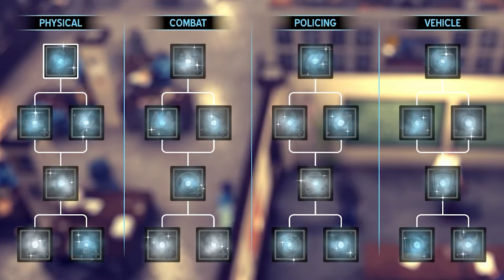Vorschau: Die Xbox-Highlights im Sommer 2024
Kaum versieht man sich, da ist das erste halbe Jahr 2024 schon wieder geschafft und der Sommer steht vor der Tür. Ihr wollt wissen, welche Games euch in den nächsten Wochen und Monaten des Jahres erwarten? In unserer Vorschau bekommt ihr die Antwort!

Vorschau Quartal 3: Hier!

00:00 Hey Leute!
00:39 The First Descendant (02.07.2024)
01:28 Nobody Wants to Die (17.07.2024)
02:31 Dungeons of Hinterberg (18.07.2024)
03:26 Flintlock: The Siege of Dawn (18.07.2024)
04:55 Kunitsu-Gami: Pass of the Goddess (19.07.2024)
06:02 Star Wars: Bounty Hunter (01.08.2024)
06:57 That Time I Got Reincarnated as a Slime: Isekai Chronicles (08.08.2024)
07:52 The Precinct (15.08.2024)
08:48 Kena: Bridge of Spirits (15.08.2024)
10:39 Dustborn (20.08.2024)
11:46 Visions of Mana (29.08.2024)
13:14 Monster Jam: Showdown (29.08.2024)
14:14 Star Wars: Outlaws (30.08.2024)
16:11 Age of Mythology: Retold (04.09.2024)
17:10 Stalker 2: Heart of Chornobyl (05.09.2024)
19:12 Warhammer 40.000: Space Marine 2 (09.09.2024)
20:35 Test Drive Unlimited: Solar Crown (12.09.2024)
22:13 Throne and Liberty (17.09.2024)
23:26 Epic Mickey: Rebrushed (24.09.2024)
24:13 Lollipop Chainsaw RePOP (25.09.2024)
25:38 Ciao, ciao!